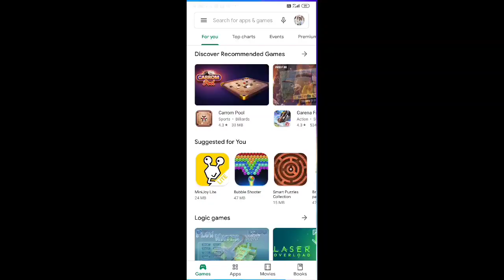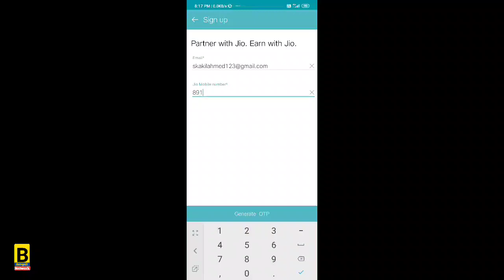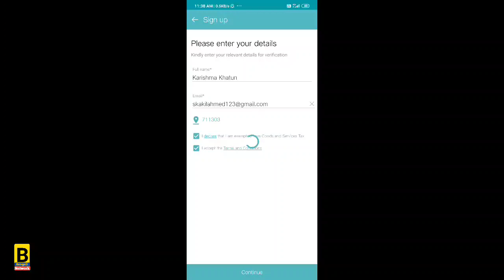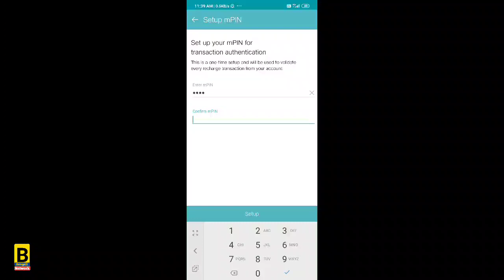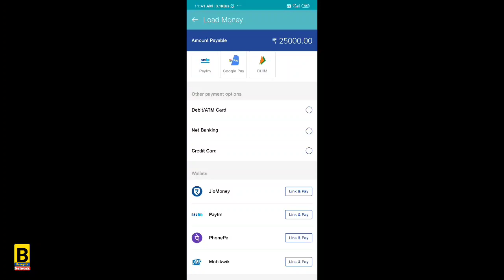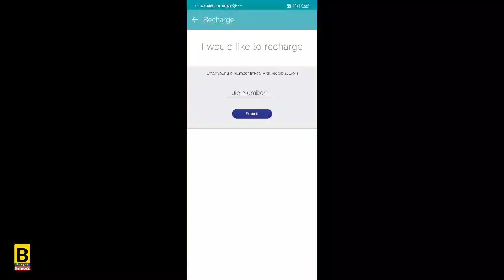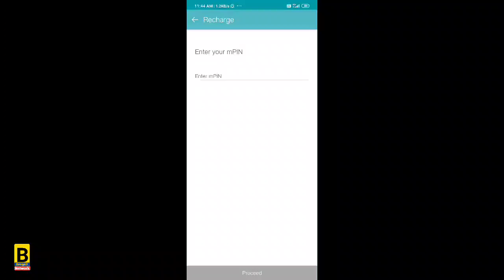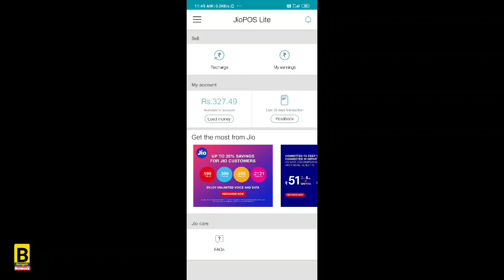Jio ধামাকা অফার প্রতি রিচার্জে Discount Sim থাকলে তাড়াতাড়ি দেখুন